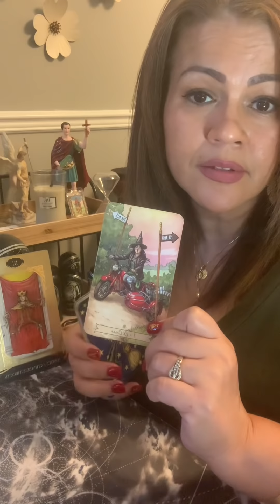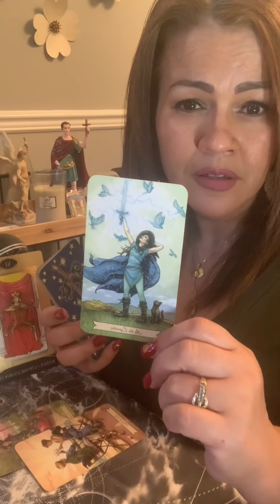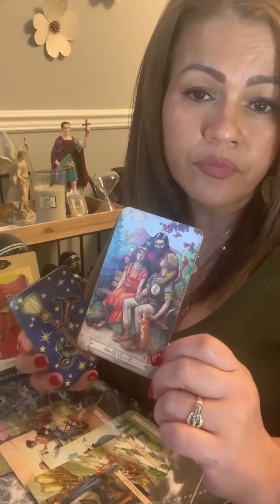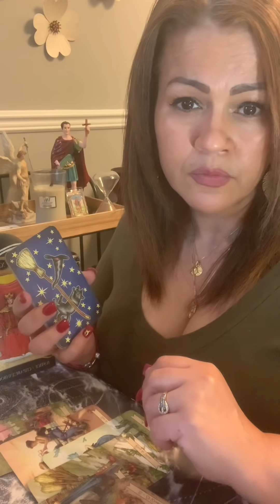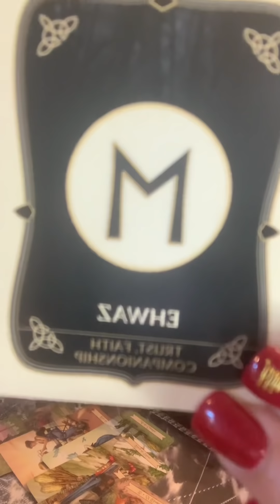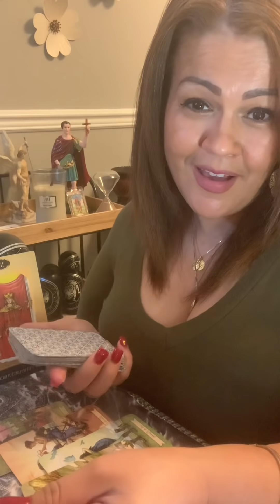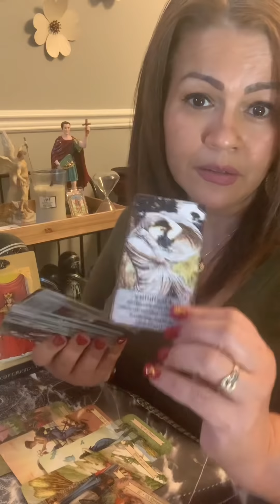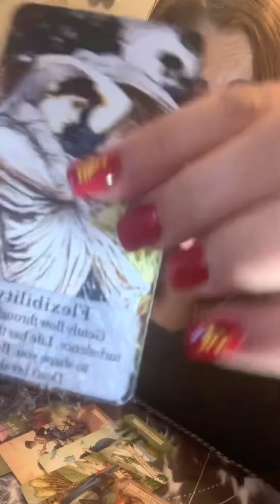ESCORPIO TAROT HORÓSCOPO DIC7-13 🚩EN TIEMPOS DE TURBULENCIAS..DOBLATE PERO NO TE ROMPAS🚩DEJA FLUIR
Para brindarte información no se responden llamadas, es solo por mensaje de texto.

GRACIAS por el amor y apoyo que siempre me brindan. BENDICIONES para todos 🙏❤😘